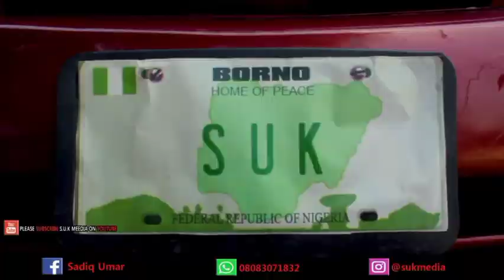AMMASCO INTERNATIONAL LIMITED -LOAD BY SUK MEDIA MP4